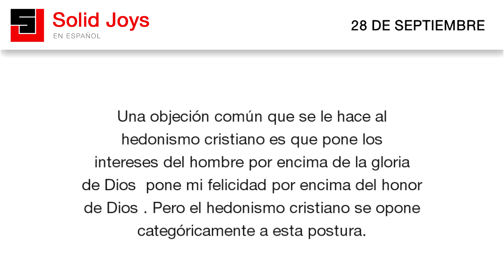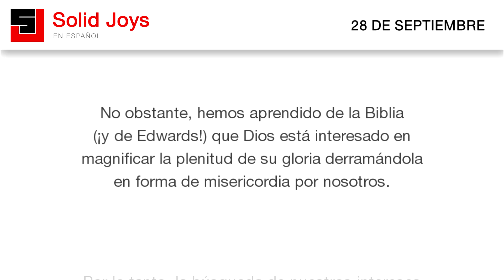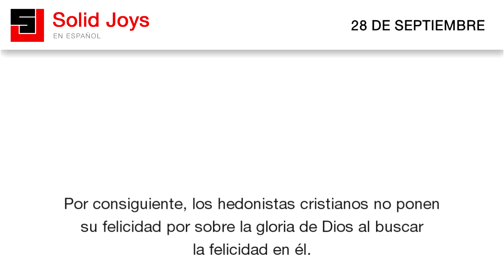Solid Joys en Español - Septiembre 28 - Nuestro bien es su gloria.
Solid Joys en Español | Nuestro bien es su gloria.

Una objeción común que se le hace al
hedonismo cristiano es que pone los
intereses del hombre por encima de la gloria
de Dios pone mi felicidad por encima del honor
de Dios. Pero el hedonismo cristiano se opone
categóricamente a esta postura.

Es cierto que nosotros, los hedonistas
cristianos, vamos en pos de nuestros intereses
y nuestra felicidad con todas nuestras fuerzas.
Nos adherimos a la resolución del joven
Jonathan Edwards: «Resuelvo: esforzarme para
obtener para mí mismo tanta felicidad en el
otro mundo como me sea posible, haciendo uso de
todo el poder, la fuerza, el vigor,
la vehemencia, incluso la violencia, que sea
capaz de ejercer, en todas las formas
imaginables».

No obstante, hemos aprendido de la Biblia
(¡y de Edwards!) que Dios está interesado en
magnificar la plenitud de su gloria derramándola
en forma de misericordia por nosotros.

Por lo tanto, la búsqueda de nuestros intereses
y nuestra felicidad nunca está por sobre los de
Dios, sino en los de Dios. La verdad más preciosa
de la Biblia es que el mayor deseo de Dios es
glorificar las riquezas de su gracia haciendo que
los pecadores sean felices en él. ¡Sí, en él!

Cuando nos humillamos como niños pequeños, sin
aires de autosuficiencia, sino corriendo felices
al gozo del abrazo de nuestro Padre, la gloria de
su gracia es magnificada y el anhelo de nuestra
alma es satisfecho. Nuestros intereses y su gloria
son un mismo objetivo.

Por consiguiente, los hedonistas cristianos no ponen
su felicidad por sobre la gloria de Dios al buscar
la felicidad en él.